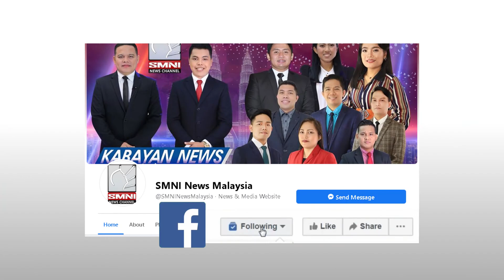Sabah, hindi pa nakakapagpasya sa recalibration program plan | via Bryan Bendijo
Hinihintay ang desisyon ng gobyerno ng estado kung gagamitin ang recalibration program ng federal government para sa mga iligal na mga dayuhan.